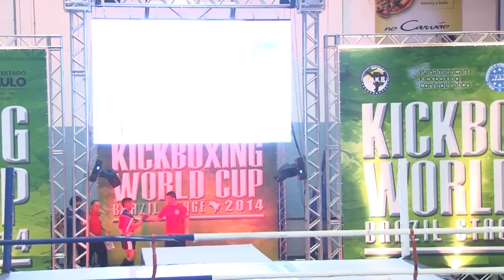Thiago Michel X Victor Valenzuela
Thiago Michel X Victor Valenzuela, se enfrentaram na final da Copa do Mundo de Kickboxing, pela categoria até 81Kg de Low Kicks.